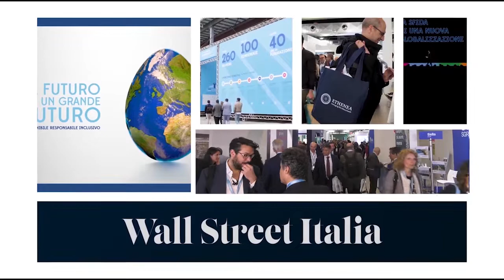Pons (Janus Henderson): "Due soluzioni per risolvere il problema della liquidità"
Intervista realizzata durante il Salone del Risparmio 2019.